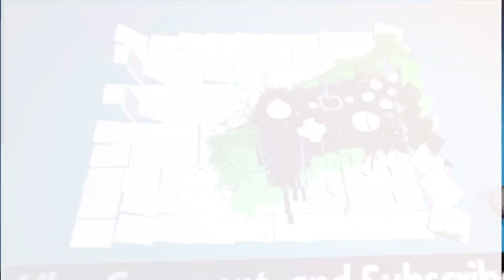Hungry Dragon S2 E6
New episode!
Intro: 0:00-0:14
Episode: 0:15-4:06
Outro: 4:07-4:19

Hunger Game #23. Starring: Nibbler

Music (Theme):
(Intro/Outro): CSI Miami Theme by The Who

S2 E7: Tues. Jun 25,2019

*Tuesday